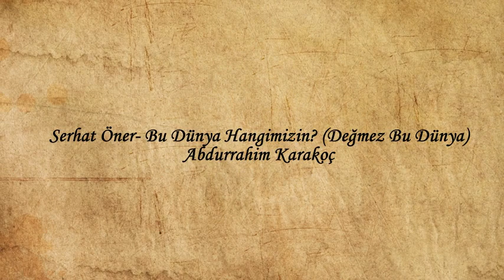Bu Dünya Hangimizin? | Abdurrahim Karakoç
Bu Dünya Hangimizin?

Bırak deli Haydar-bırak be gardaş
Kafayı bozmaya değmez bu dünya
İster hızlı dönsün isterse yavaş
Sen seni üzmeye değmez bu dünya

Fani diyen varsın desin sana ne
Gönül veren gitsin versin sana ne
Haydut vursun hırsız yesin sana ne
Gücenip kızmaya değmez bu dünya

Nerde kan akıtıp kavga verenler
Nerde şimdi sefasını sürenler
Ne götürdü kucağına girenler
Bir yırtık çizmeye değmez bu dünya

Hayaller kur tespih tanesi farzet
Hepsi de senindir otuz üç adet
Bırak kalsın orda hiç çekme zahmet
İpliğe dizmeye değmez bu dünya.

Kulpu yok ki neresinden tutasın
Sana göre lokma değil yutasın
İçine gireni Allah kurtarsın
Üstünde gezmeye değmez bu dünya.

Gel gitme kal desem kalamazsın ki
Ortadan böl desem bölemezsin ki
Git tekrar gel desem gelemezsin ki
Aldanıp azmaya değmez bu dünya

Almak-satmak, tapu-senef nafile
Toplayıp yığdığın servet nafile
Sıla nafiledir, gurbet nafile
Yağmaya tozmaya değmez bu dünya

Sınırlar çizilmiş konulmuş yasak
Beş para etmezdi bizler olmasak
Kısmen göz yaşı kan-kısmen kir pasak
Yıkayıp süzmeye değmez bu dünya

Senin benim ne ki? Küçük mü dar mı?
Hani kimin dostu, kimseye yâr mı?
İnsan öldürmenin manası var mı?
Karınca ezmeye değmez bu dünya

Misafirsin, misafirlik suç değil,
Bakacaksan uzaktan bak, güç değil
Eti yenmez, koyun değil koç değil
Derisin yüzmeye değmez bu dünya

Kabuktur, manayı unutturmasın
Babayı, anayı unutturmasın
Boş hayal mevlâ yı unutturmasın
Tırnakla kazmaya değmez bu dünya

Arkası karanlık, önü karanlık
Yarını karanlık, dünü karanlık
Kendine çağırır seni karanlık
Bir küçük hüzmeye değmez bu dünya

Cazibesi özelliği yok demem
Nakış nakış güzelliği yok demem
İki günde kaçar gider.. çok demem
Anlayıp sezmeye değmez bu dünya

Unutma ki yolcu yolunda gerek
Yolcunun azığı belinde gerek
İnsanlar insanlık hâlinde gerek
Mest olup sızmaya değmez bu dünya

Bilesin ha canım Haydar bilesin
Seni bekler soğuk mezar bilesin
Ebediyet ötede var bilesin
Tek satır yazmaya değmez bu dünya.

Yasaklı Rüyalar(sh.103)